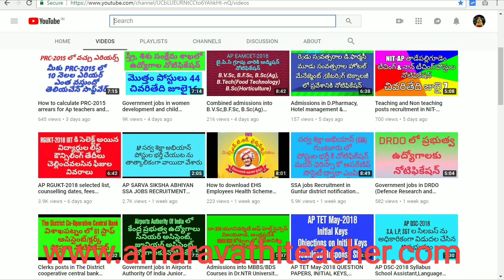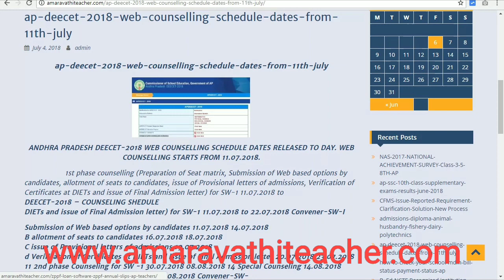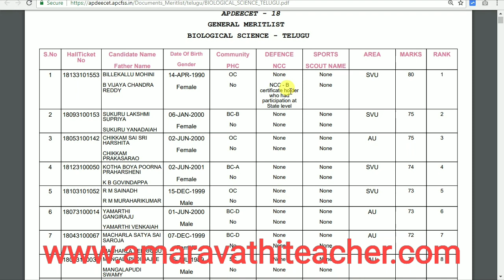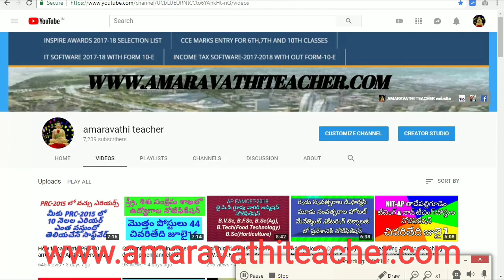AP DEECET-2018 COUNSELING COMPLETE DETAILS